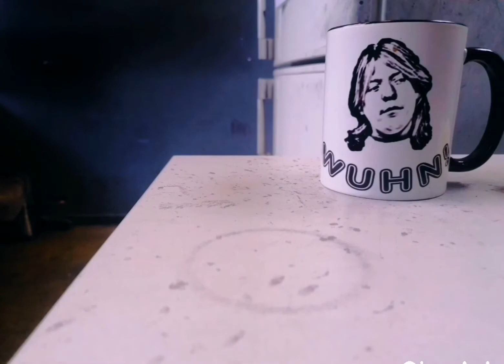Stop Motion (Wuhn!)